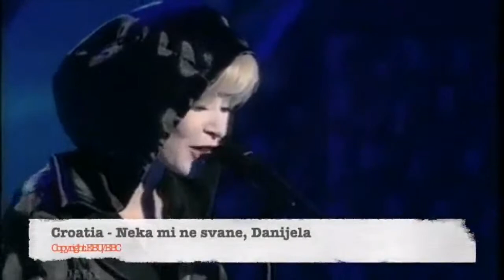RETROVISION 1998 | Eurovision Live show | Eurovision 1998 review , Eurovision 1998 reaction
ESC Fan TV review the Eurovision Song Contest 1998 which was held in Birmingham, United Kingdom following Katrina & the Waves victory the previous year.  Eurovision 1998 featured some classics including Guildo Horn, Imaani, Jill Johnson, Daniella and of course Dana International

Eurovision 1998:

 Croatia Danijela Martinović Neka mi ne svane
Greece Thalassa Mia krifi evesthisia
France Marie Line Marolany Où aller
Spain Mikel Herzog ¿Qué voy a hacer sin ti?
Switzerland Gunvor Guggisberg Lass' ihn
Slovakia Katarína Hasprová Modlitba
Poland Sixteen To takie proste
Israel Dana International Diva
Germany Guildo Horn Guildo hat euch lieb!
Malta Chiara Siracusa The One That I Love
Hungary Károly Horváth A holnap már nem lesz szomorú
Slovenia Vili Resnik Naj bogovi slišijo
Ireland Dawn Martin Is Always Over Now?
Portugal Alma Lusa Se eu te pudesse abraçar
Romania Mălina Olinescu Eu cred
United Kingdom Imaani Saleem Where Are You?
Cyprus Michalis Hatzigiannis Genesis
The Netherlands Edsilia Rombley Hemel en Aarde
Sweden Jill Johnson Kärleken är
Belgium Mélanie Cohl Dis Oui
Finland Edea Aava
Norway Lars Fredriksen Alltid sommer
Estonia Koit Toome Mere lapsed
Turkey Tüzmen Unutamazsın
North Macedonia Vlado Janevski Ne zori, zoro